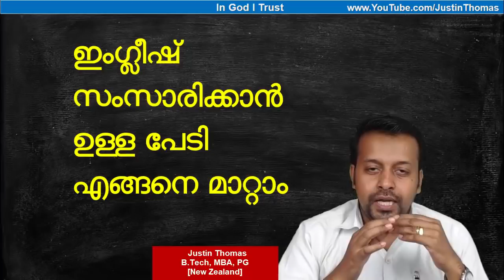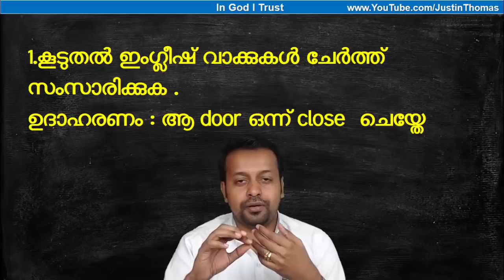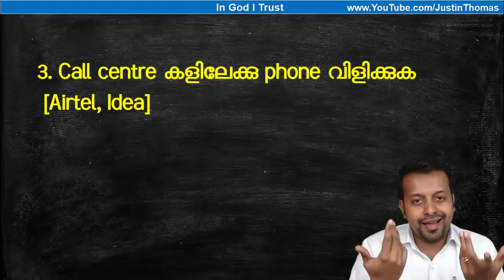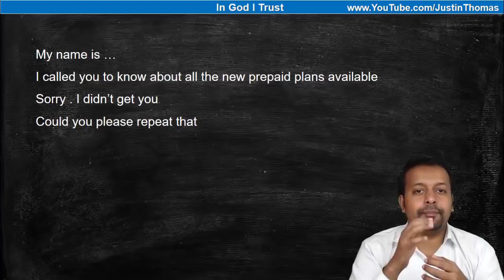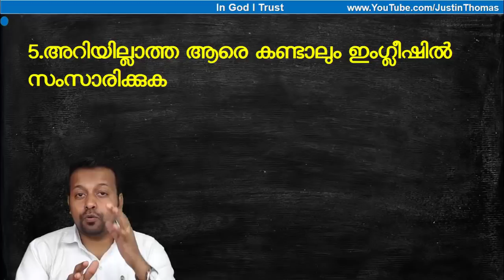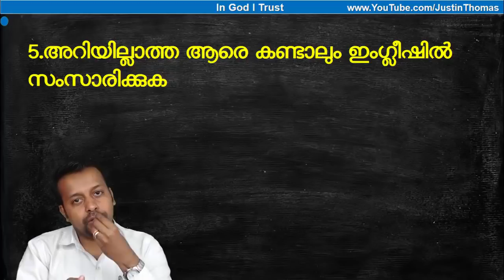ഇംഗ്ലീഷ് പേടി ഇങ്ങനെ മാറ്റാം !!!- Spoken English-Chapter 201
നന്ദി